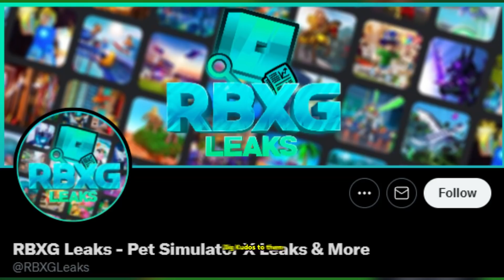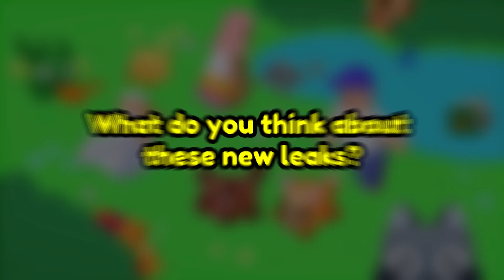Latest Leaks for the upcoming update OCEAN WORLD🌊🌎 in Pet Simulator X 2022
Latest Leaks for the upcoming Ocean World 🌊🌎 in Pet Simulator X
Latest Leaks for the upcoming Ocean World 🌊🌎 in pet sim x

（=´∇｀=） Music Used
TheFatRat music I used:

(=^-ω-^=)Discord Account
PetInventor#5114